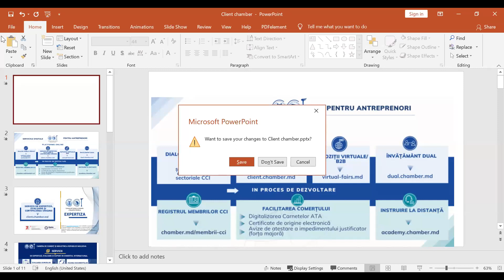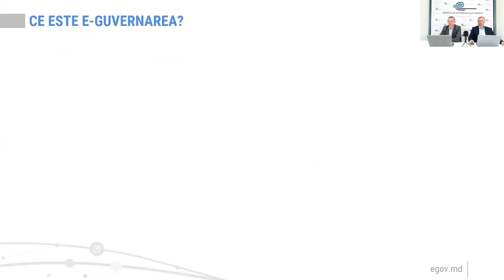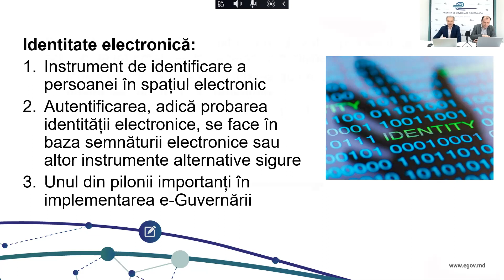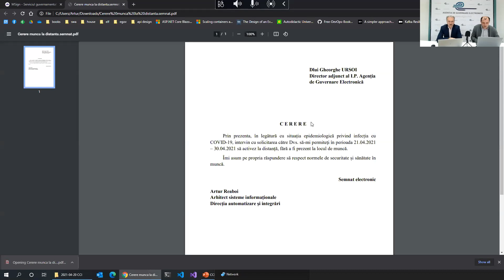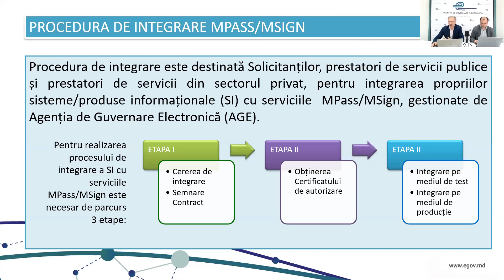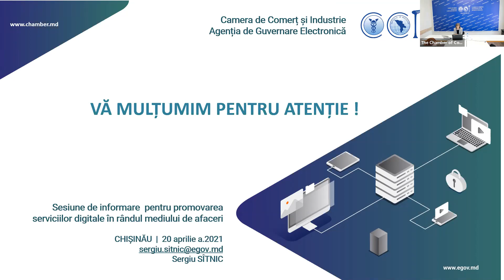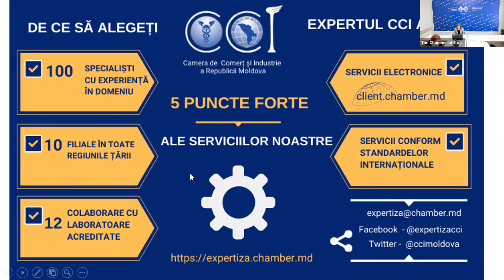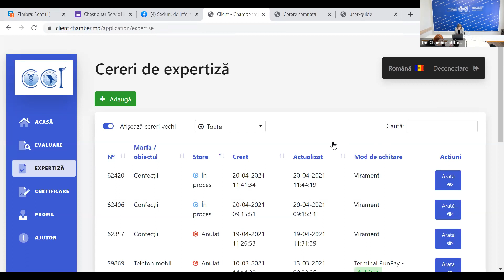Sesiune online de informare pentru mediul de afaceri, 20 aprilie 2021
Agenția de Guvernare Electronică în parteneriat cu Camera de Comerț și Industrie a Republicii Moldova au organizat sesiunea online de informare dedicate mediului de afaceri.